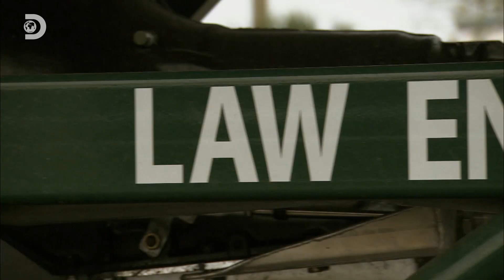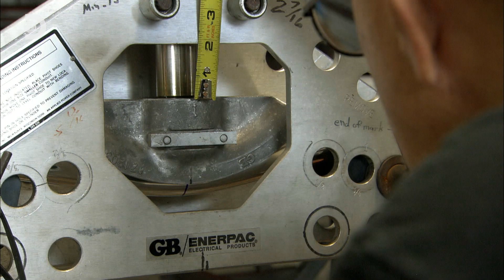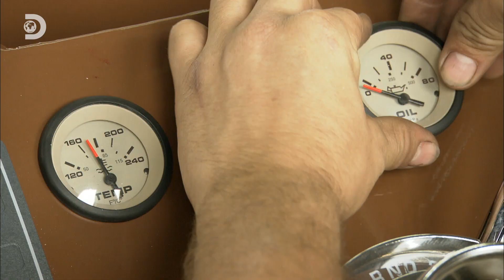Het vervoersmiddel van het moeras met gigantische wielen!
Cabaretier Joep van Deudekom gaat op pad om het verhaal te ontdekken achter alledaagse objecten en geweldige uitvindingen.